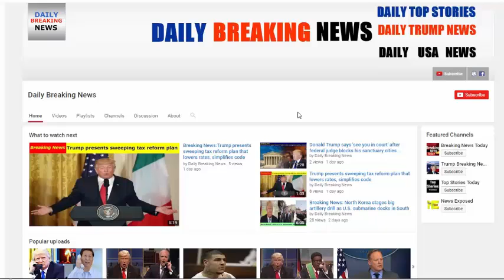STARBUCKS’ NEW CEO ROSALIND BREWER DOESN’T REALLY LIKE WHITE GUYS